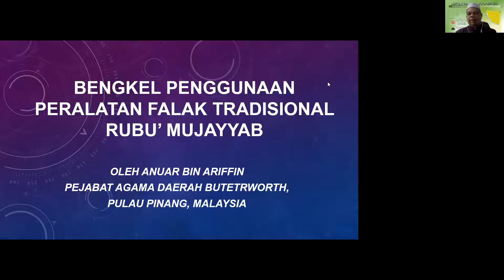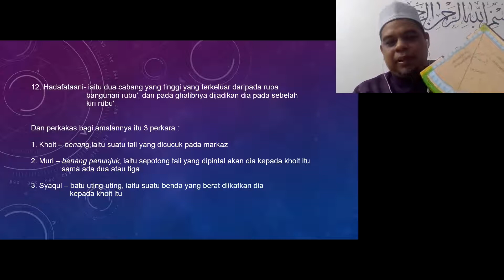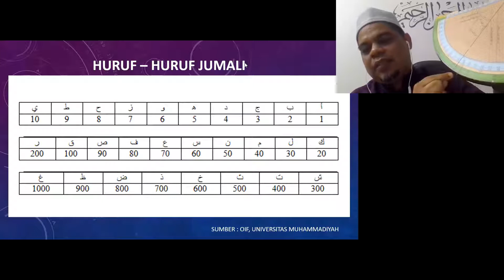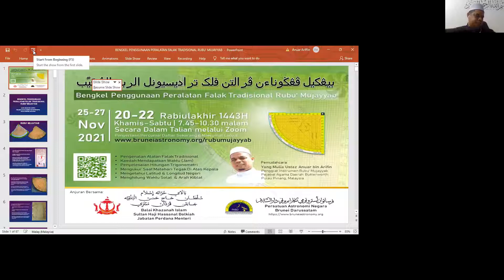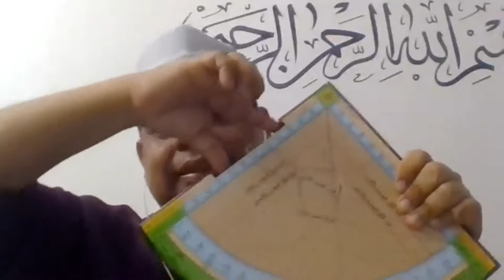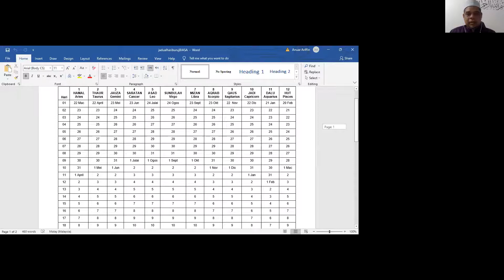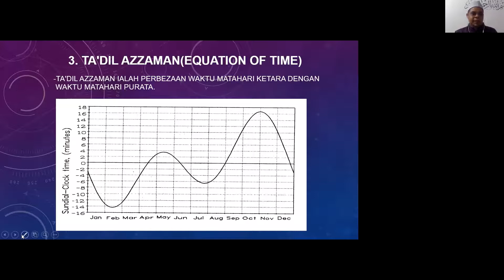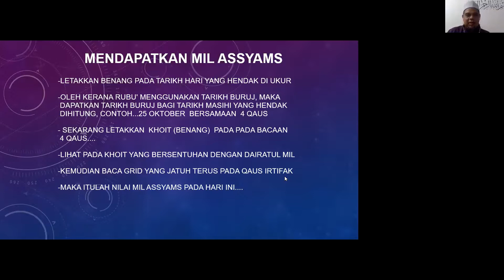Bengkel Penggunaan Peralatan Falak Tradisional Rubu‘ Mujayyab (Hari Pertama - 25 November 2021)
Kandungan Bengkel:
▪️ Pengenalan Alatan Falak Tradisional
▪️ Kaedah Mendapatkan Waktu (Jam) dengan menggunakan Rubu' Mujayyab

Pemudahcara oleh Yang Mulia Ustaz Anuar bin Arifin, Pengiat Instrumen Rubu‘ Mujayyab, Pejabat Agama Daerah Butterworth Pulau Pinang, Malaysia.

Anjuran bersama Balai Khazanah Islam Sultan Haji Hassanal Bolkiah, Jabatan Perdana Menteri dan Persatuan Astronomi Negara Brunei Darussalam (PABD).